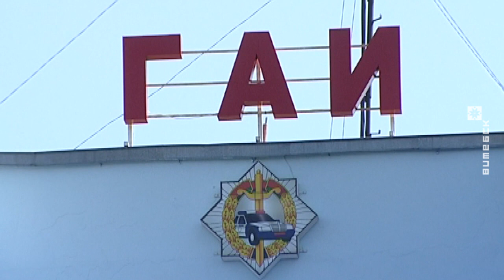Подробности жуткой ночной аварии под Новополоцком (10.09.2018)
Три человека погибли, двое получили травмы в ДТП под Новополоцком. Минувшей ночью легковушка во время обгона лоб в лоб столкнулась с микроавтобусом. Оба водителя погибли на месте аварии, через некоторое время в больнице скончалась пассажир легкового автомобиля.